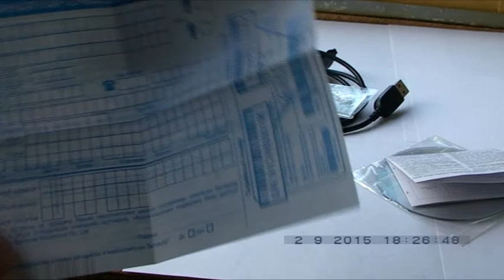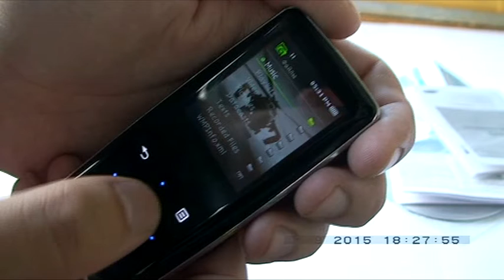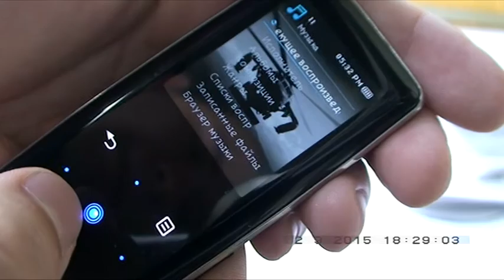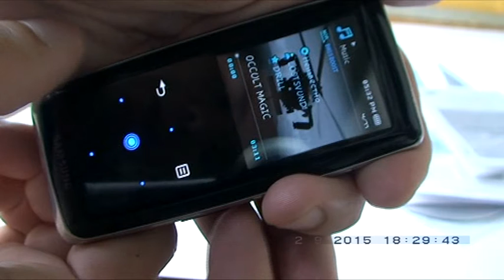Обзор Samsung YP-S3Q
Samsung YP-S3Q
Встроенная память: 2 Гб
Просмотр текстовых файлов: есть
Диктофон: нет
LCD цветной, диагональ 1.8 дюйм.
Разрешение экрана: 220x176
Подключение к компьютеру: USB 2.0
Поддержка аудиоформатов: MP3, WMA, OGG
Поддержка видеоформатов: MPEG-4
Поддержка графических форматов: JPG
FM-тюнер: есть
Элементы питания: собственный Li-Pol
Максимальное время работы: 25 ч
Материал корпуса: пластик
Размеры (ШхВхТ): 44x95x9.8 мм
Вес: 53 г
Цифровой эквалайзер: есть, фикс. настроек - 12
Особенности: часы, таймер сна, возможность прошивки